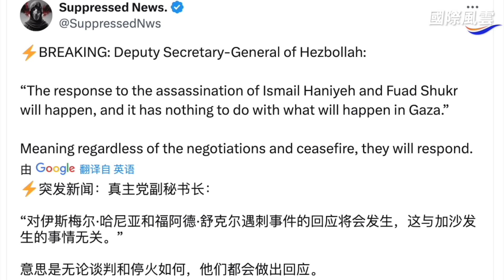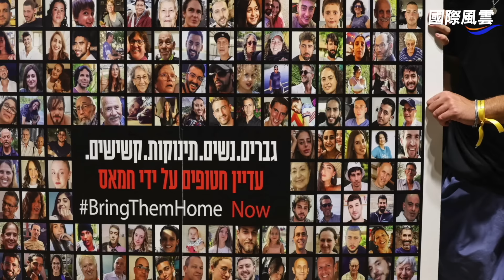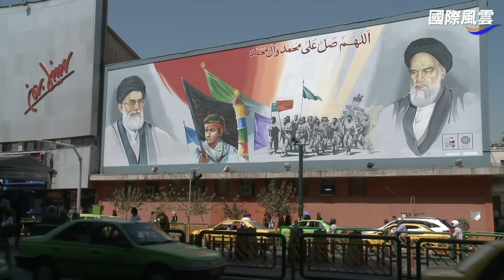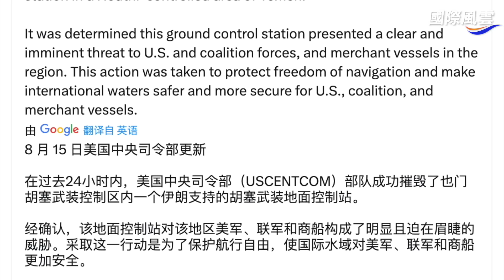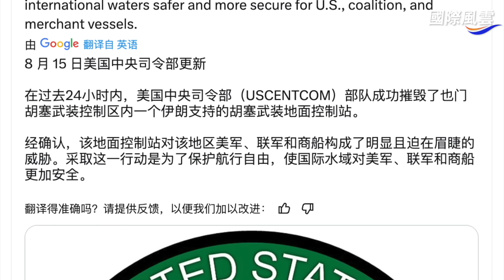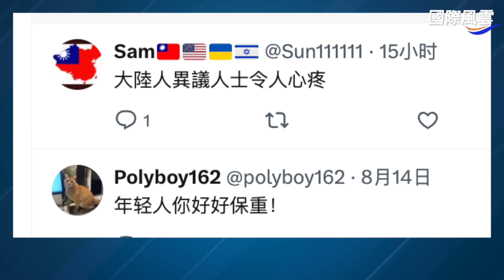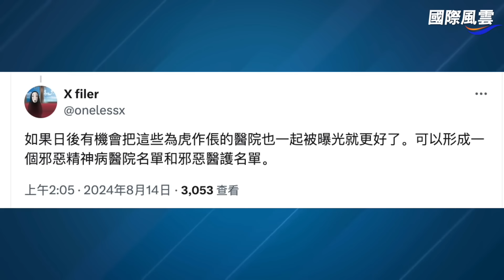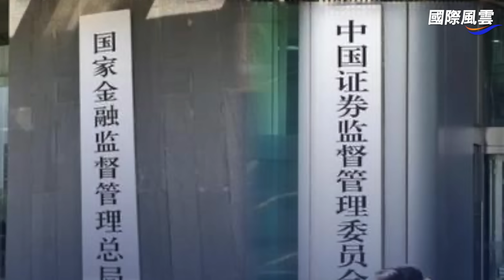川普告訴以總理結束加沙戰爭 伊朗內部幹翻天；中國年輕人發視頻反共 評：摒棄中共才有未來 主播：林茵 【希望之聲粵語頻道-國際風雲】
8月16日內容提要
00:36 川普告訴以總理結束加沙戰爭 伊朗內部幹翻天
04:22 中國年輕人發視頻反共 評：摒棄中共才有未來
07:48 中巴經濟走廊引發巴基斯坦公民集體抗議
10:20 經營風險增高 中國逾50家銀行解散
13:32 美、法海軍在印太地區舉行聯合雙邊行動
真主黨、哈馬斯、伊拉克各派別、胡塞武裝 等代表聚集在 伊朗 德黑蘭，產生重大分歧，最終升級為言語衝突。美軍 一舉摧毀胡塞武裝控制站；中國又一位青年公開廣播。